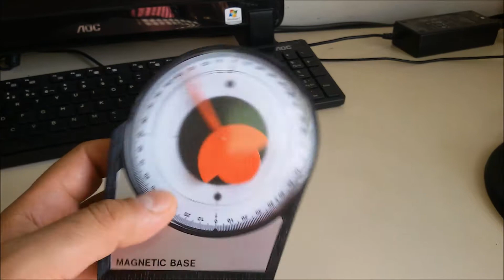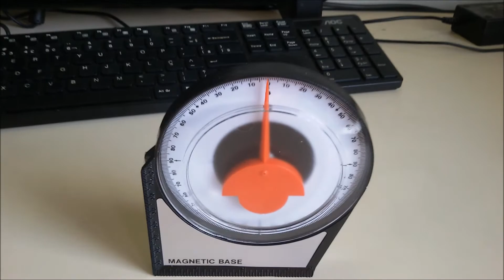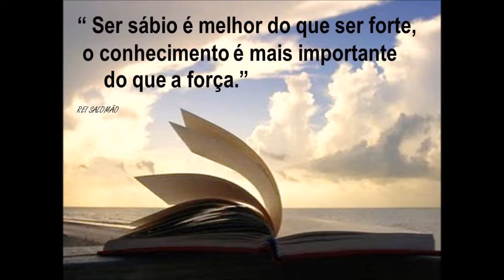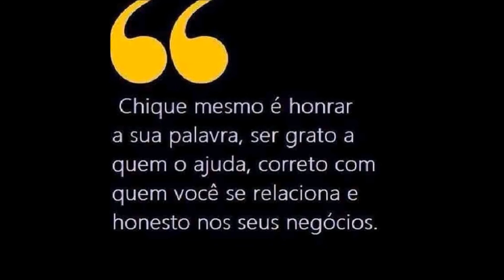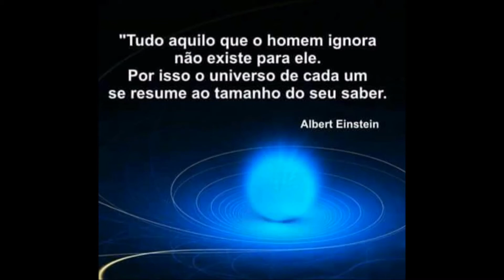BASE MAGNÉTICA INCLINÔMETROS IDEAL PARA AJUSTES DE TILTS SERGTECH SERGTEC